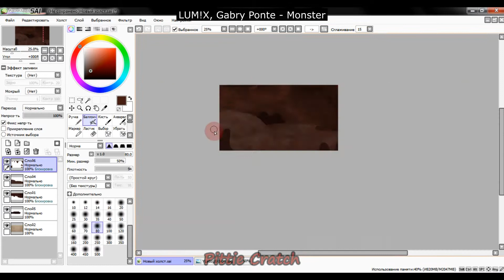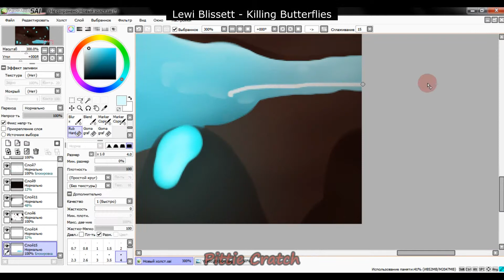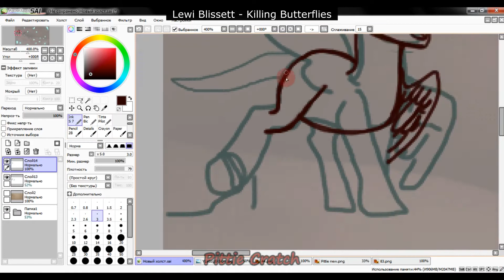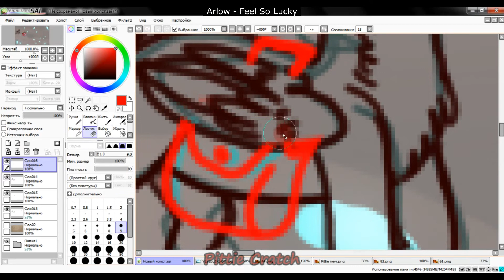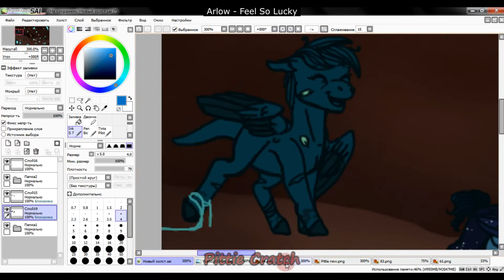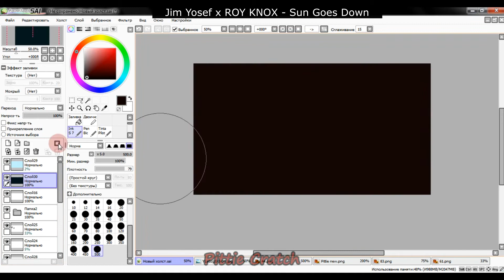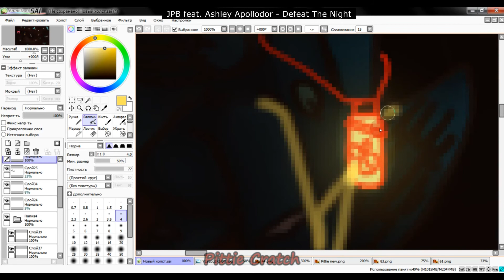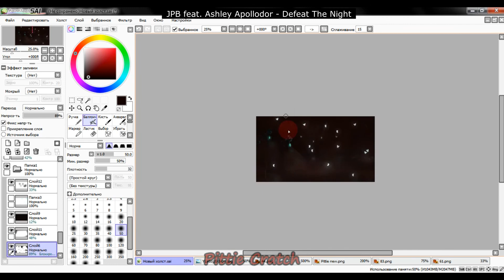Butterfly cave [SPEEDPAINT]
I made this art to congratulate my friend on her birthday, so I won't write anything else.
С Днем Рожденья!
Желаю всего самого лучшего!
Это тебе! Надеюсь, тебе понравится!